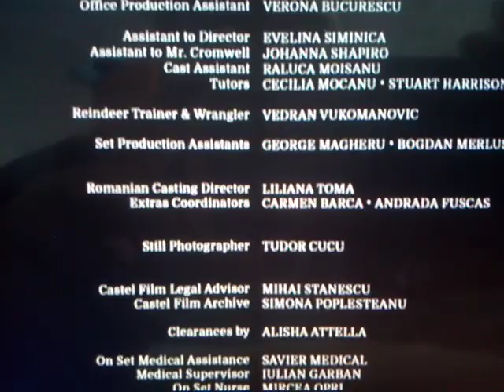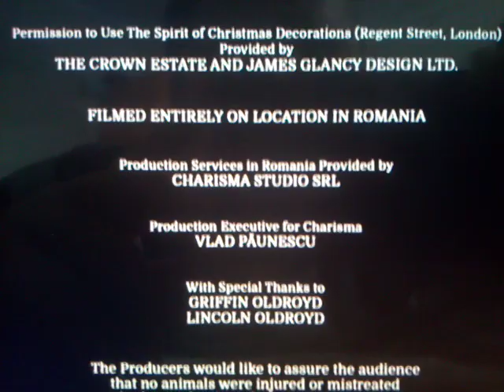Universal 1440 Entertainment (Prancer: A Christmas Tale Variant)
From The Movie "Prancer: A Christmas Tale"